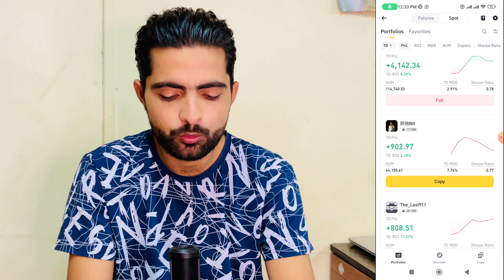How to Trade on Binance for Beginners | New Copy Trading Feature Explained by Rauf Kashmiri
Discover how to trade on Binance as a beginner with this comprehensive guide! Learn about the new copy trading feature and start your trading journey today with expert insights from Rauf Kashmiri.